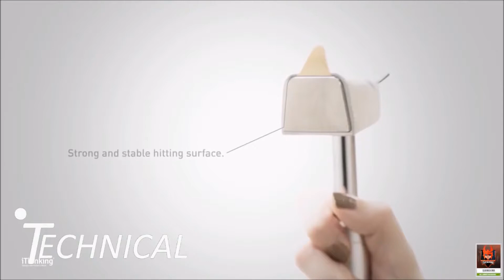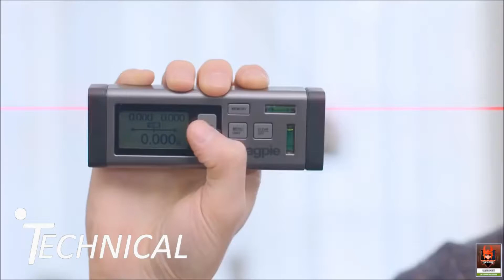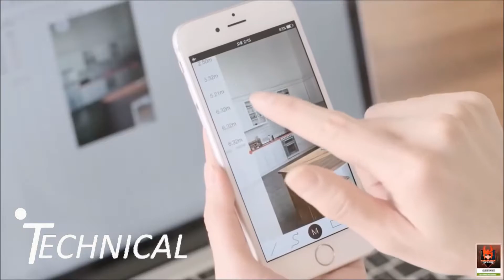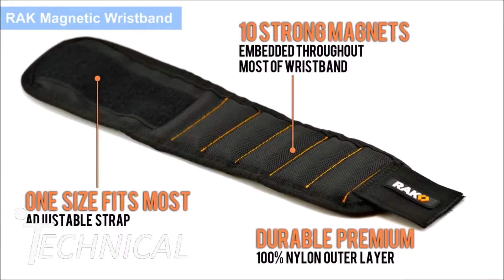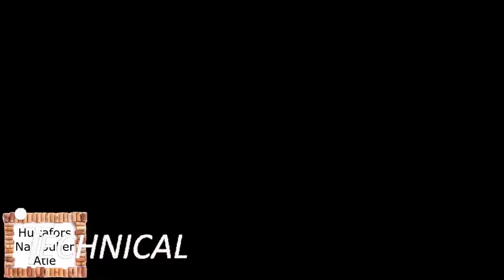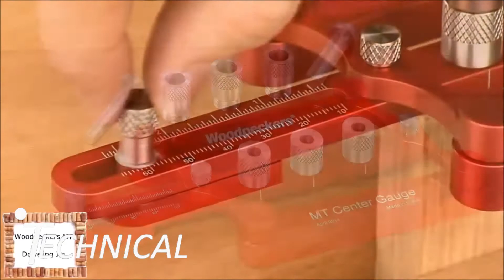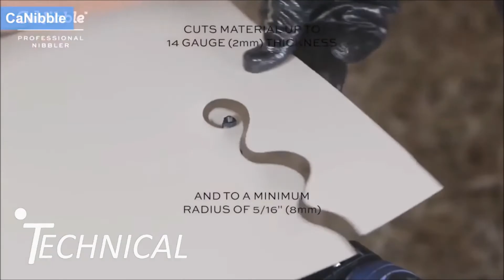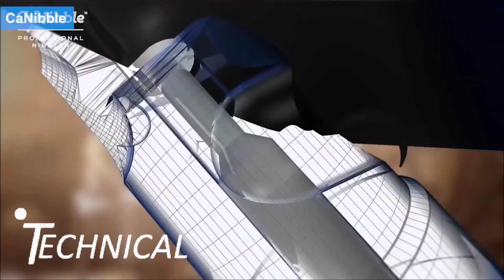Amazing Tools You Need At Home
Video credits:
WORX